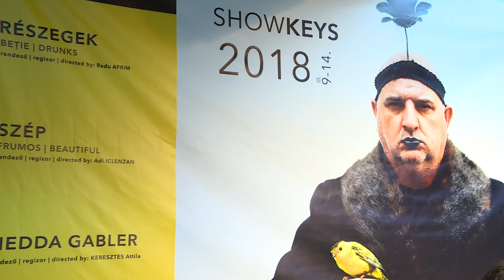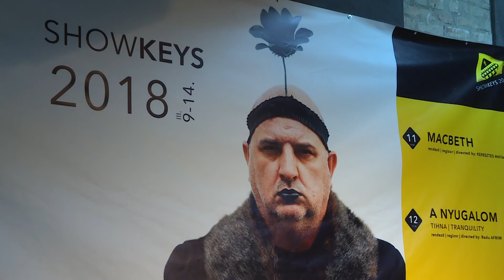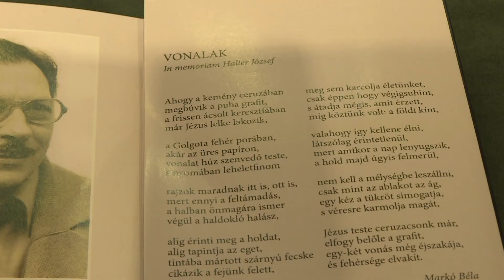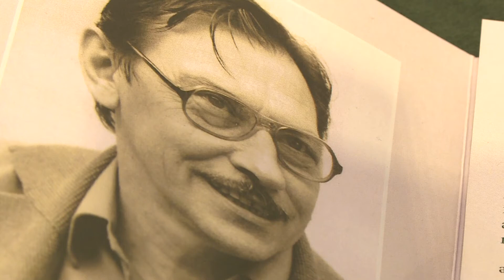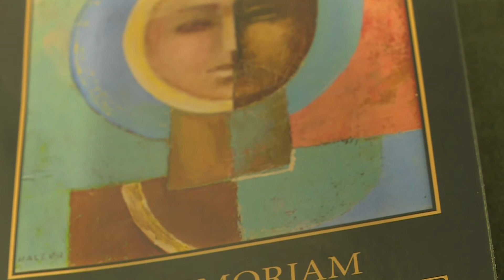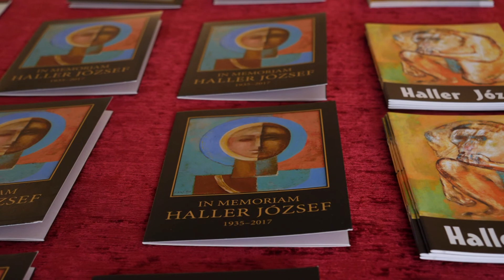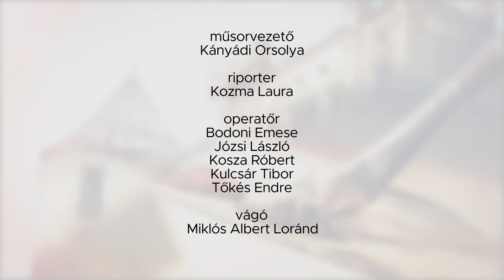Kultúrcsepp: erdélyi kultúrkörkép – 2018. március 22.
Ezen a héten erdélyi kultúrkörképpel vártuk nézőinket, melyben szóltunk a Marosvásárhelyi Nemzeti Színház Tompa Miklós Társulatának Showkeys című mini-évadáról, a marosvásárhelyi Haller József képzőművész emlékkiállításáról és arról, hogy március 15-én Hegyen innen hegyen túl című műsorával ünnepelt a Hargita Nemzeti Székely Népi együttes Csíkszeredában.